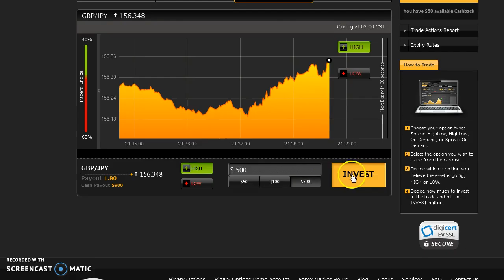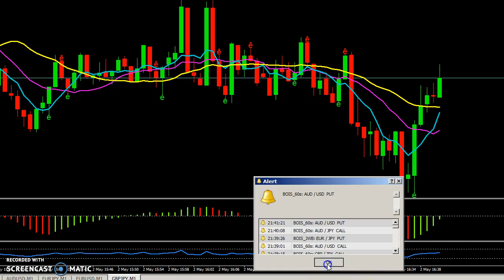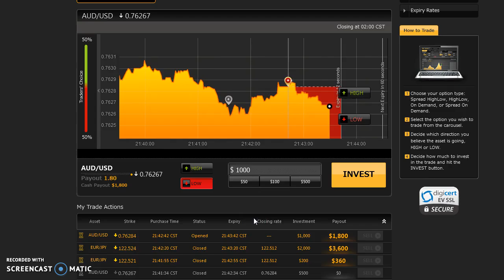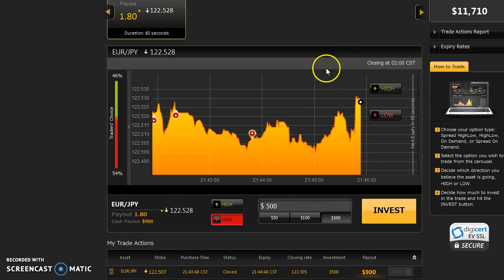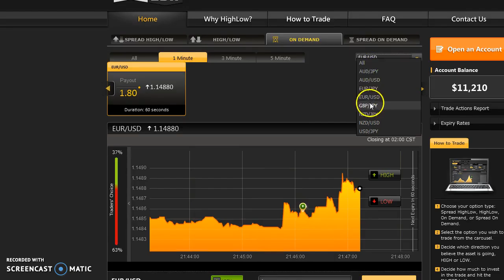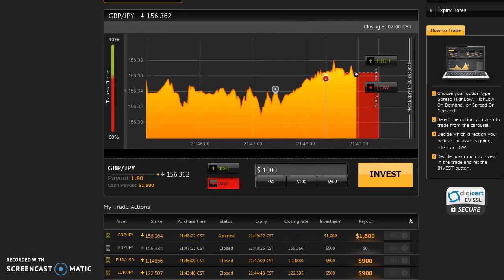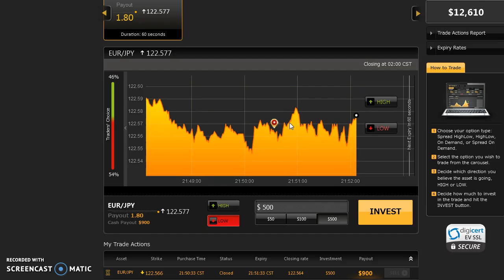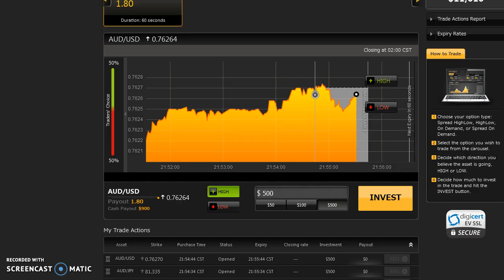60 Seconds Speed Trading With BOIS_60s Indicator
31.6% gain was achieved in 15 minutes with quickly placed 60 seconds trades and re-entries using the BOIS_60s indicator and MT4 template.
To get this indicator plus a 5 minutes trades indicator and the template go here now